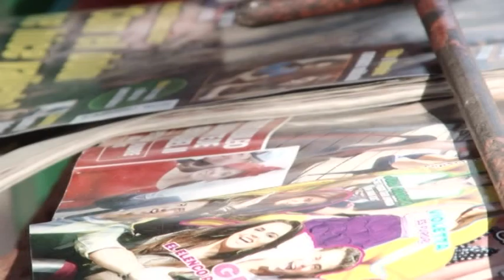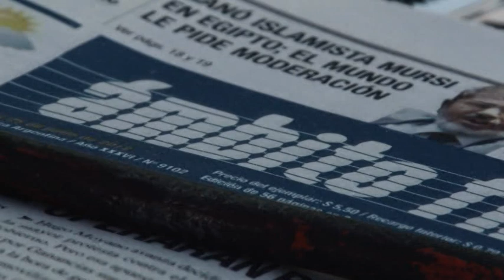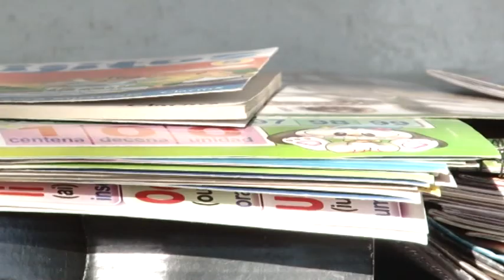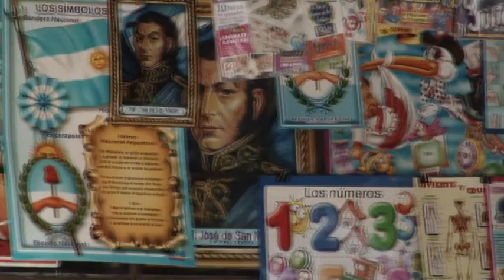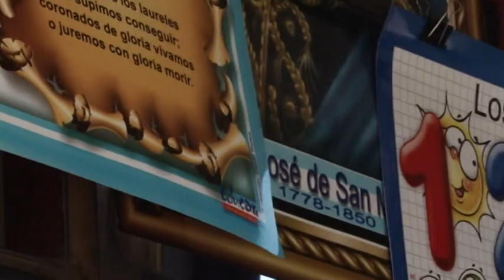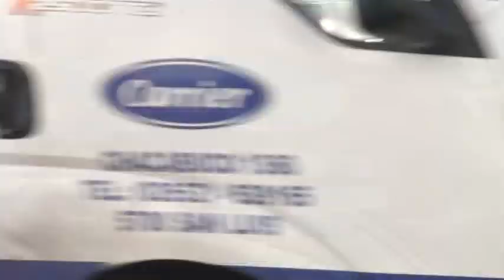OCUPADOS EN HACER- Cap. 16: Juan Domingo Rodríguez (vendedor de diarios) Bloque 1